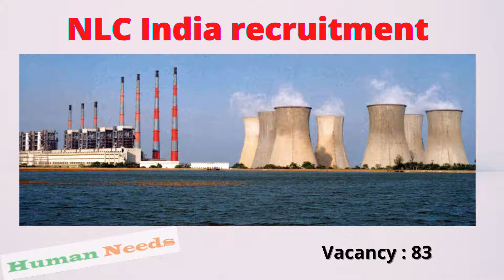NLC Job Vacancy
Short notice